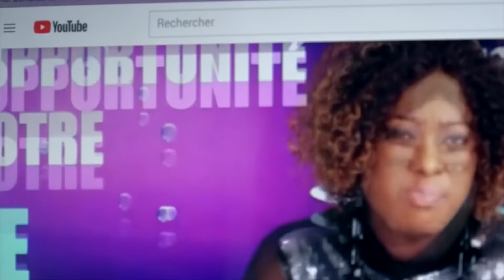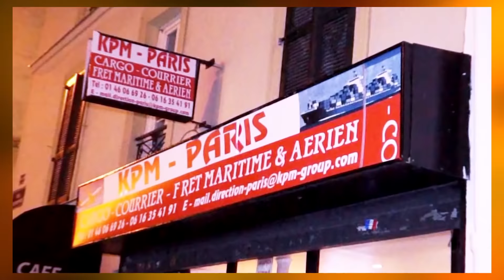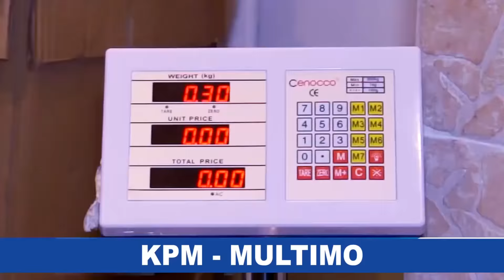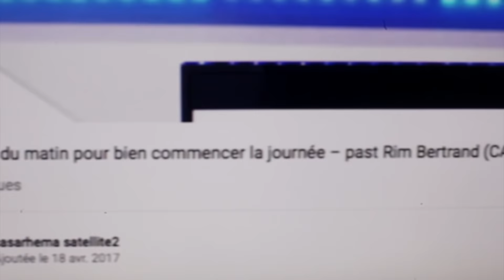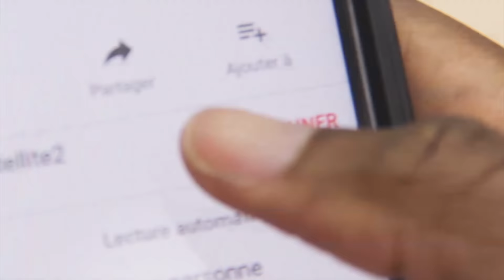Témoignage Choc : Guérison miraculeuse | Dr. Jacques Maluma ~ CASARHEMA